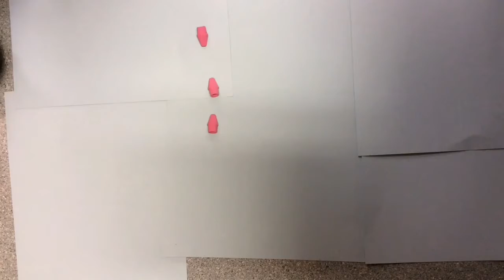Erasers StopMotion!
Thank You to all my subscribers who have stayed around for more than a year. I truly thank all of you for watching and enjoying my videos!

Walton101010